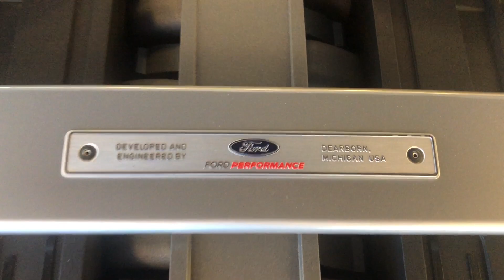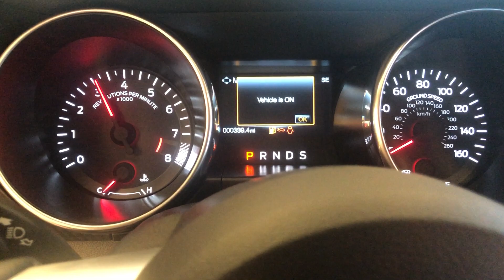2020 RTR WHITE MUSTANG